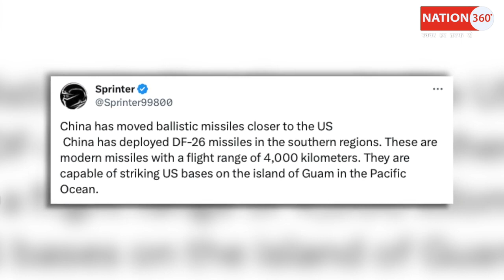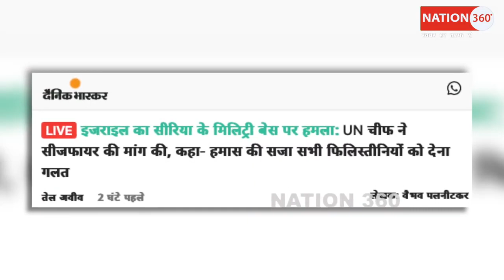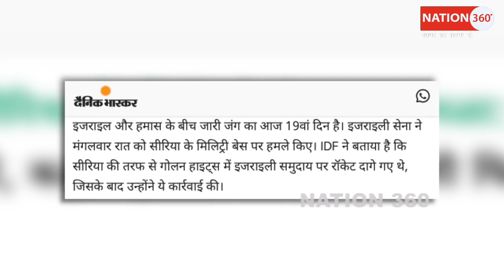चीन ने ट्रैन भर कर भेजे मिसाइल ! दहल उठा अमेरिका - इज़राइल ! PM Modi | CJI